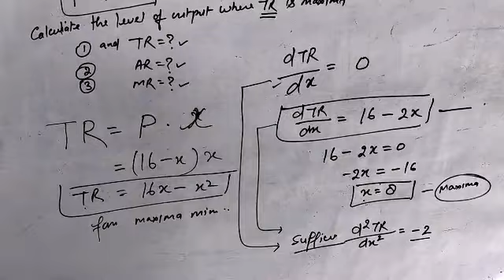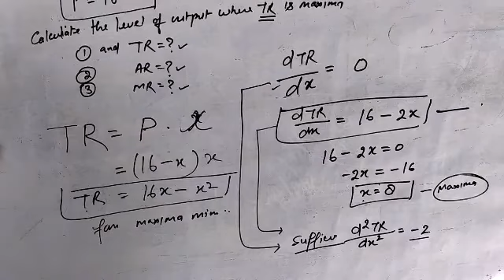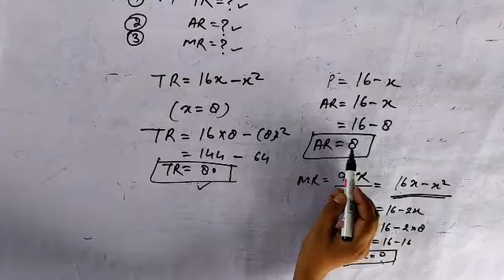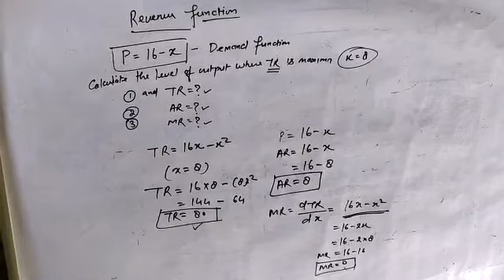Revenue Maximization (Mathematical)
Dr Shailendra Kumar Singh